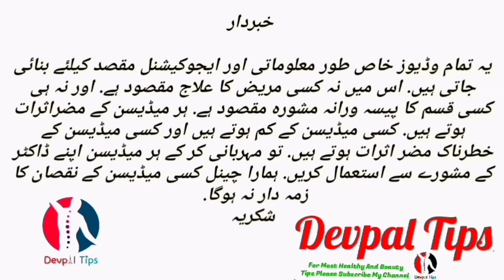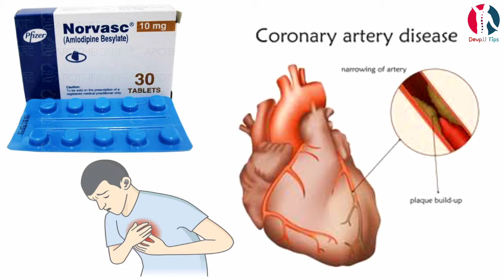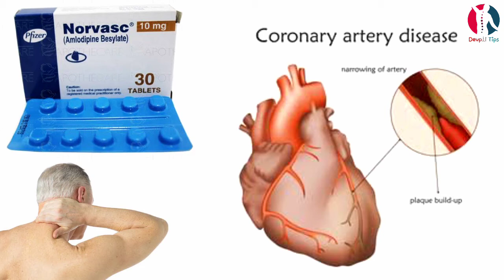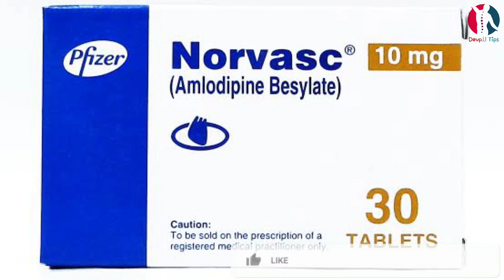Norvasc 10mg uses benefits and side effects in urdu/hindi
Norvasc 10mg medicine is indicated for the treatment of hypertension. It is also used to prevent certain types of chest pain (angina)